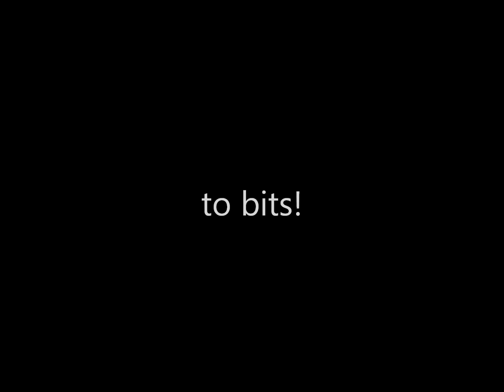What are labradors like when they are 3 years old?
Check our Percy's newest video: "Percy the Labrador tries out his new Embark Pets Reflective Harness"
Our Percy the Black Labrador is now 3! We can't believe where the time has gone.

He has had a very adventurous first 3 years and many more adventures to come. This is the highlights from his last year.

Percy’s Christmas Wish List (Amazon)

Recommended Channels